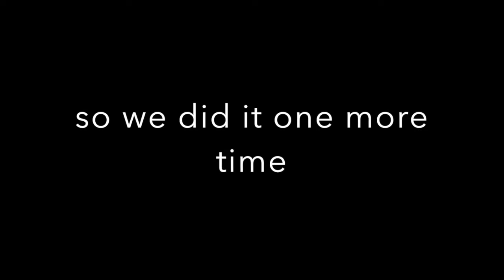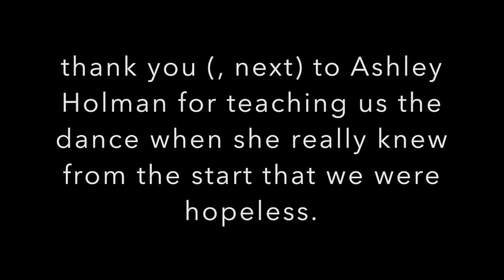we tried to learn how to dance in two hours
it didn't go well.